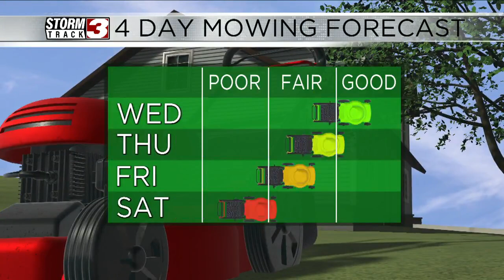Checking in on the forecast for swimming and mowing conditions